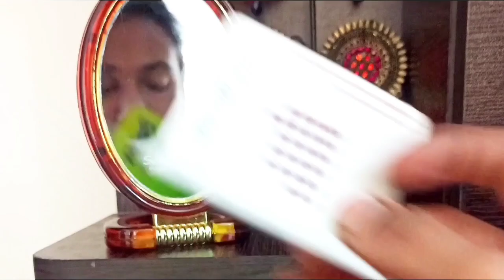Celebrating Krishna Jayanthi with toddler | DIY Cradle and stage | Sweets & Savoury recipes